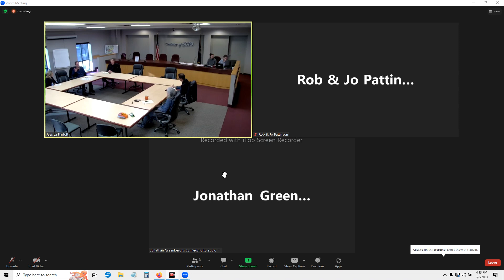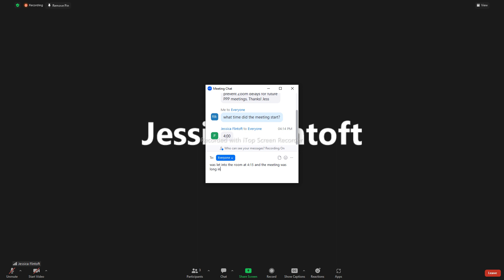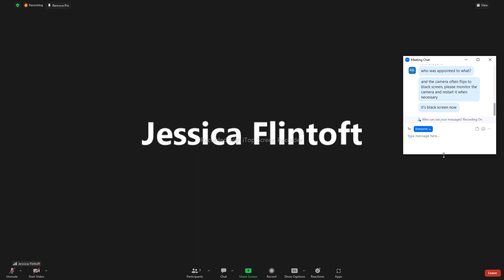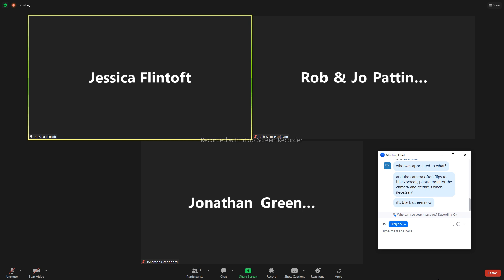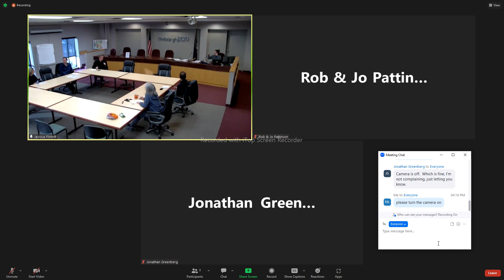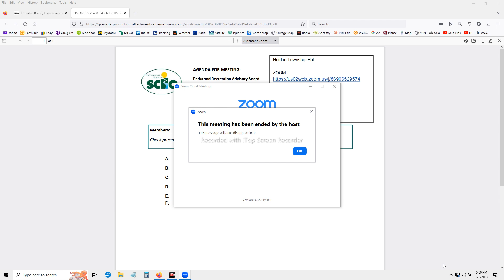Scio Twp Parks, Preserves and Pathways (PPP) 2/8/2022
This was an extremely disappointing first meeting of a new committee... The combining of TAP and Parks now has control over how millions of taxpayer dollars are spent. They could not have chosen a worse way to begin their terms.

They had "technical difficulties" at the beginning of the meeting. The meeting started at 4pm, the Zoom attendees were not let in until 4:15pm. During the meeting they had several discussions about Zoom and interacting with the public. They made it crystal clear they have no interest in interacting with the public or hearing their views. They bristled several times during the public comment period when residents had the temerity to ask questions. Also during public comment, they were asked what happened in the first 15 minutes, and invited to go around the table and introduce themselves and what their priorities were for this committee. They refused. The only information given was that "Roy and I are co-chairs" and no one was chosen for secretary. I have no idea who was saying that since the committee members refused to identify themselves. Considering the technical difficulties at the beginning of the meeting it seems a reasonable request to ask what happened. ANY other Scio committee would have responded, not this one.

For a committee in charge of recommending how the Township spends millions of dollars, this could not have been a worse start.